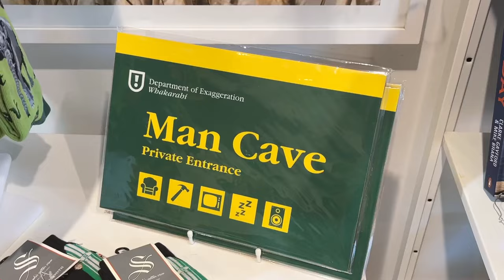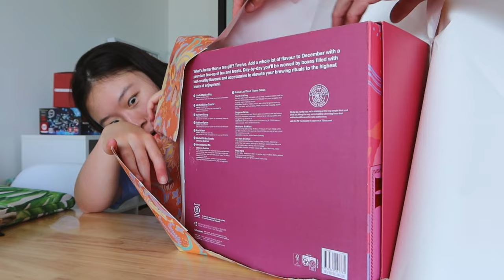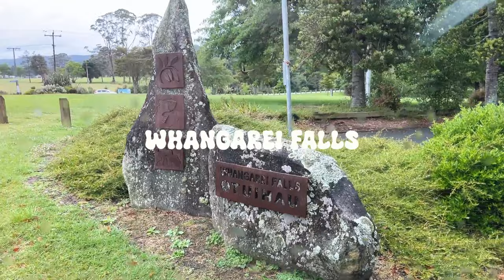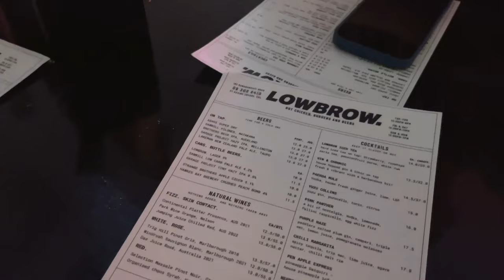NZ Vlog • 🥯 MUST-TRY bagels, surprise party success & overnight camping trip!